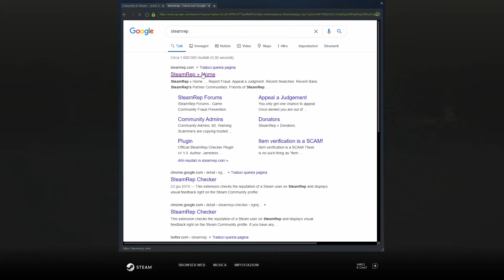dzhei C cheater - Friday the 13th: The Game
I recorded a game in wich there was a cheater (dzhei C = bruss) that used the extended stun cheat and instant break free.
I found that this player played like Colt and Harry Baals; the latter name reminded me of a video of him in which he clearly uses cheats together with his friend Mrkev 217. If you are interested in seeing the video, I leave you the
[ warning: I had already recorded this cheater but his profile redirected to another profile ]
Recording date: 30/11/‎2020  Recording time: 13:07:10